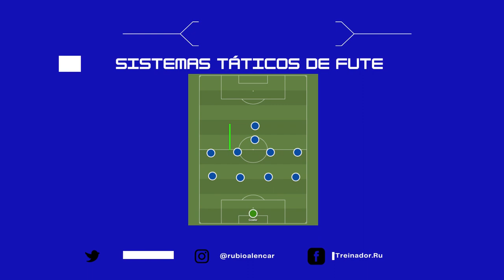Como TREINAR uma equipe de futebol. Sistemas táticos de futebol.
Se você é um treinador de futebol buscando se aprimorar, este vídeo é para você.
Aqui, vamos explorar diferentes sistemas táticos, desde o tradicional 4-4-2 até formações mais modernas, como o 4-3-3 e o 3-5-2. Com dicas e truques valiosos, você vai poder revolucionar a maneira como sua equipe joga.

E se você escreveu a palavra " tática " aqui na descrição para conhecer em detalhes os sistemas táticos mais utilizados pelos treinadores de futebol atualmente , eu vou te pedir que acesse o link:

Você vai adquirir um pacote de vídeos numa oferta imperdível!!!
De R$ 117,00 por R$ 37,00 - oferta por tempo limitado.

Aprenda com os melhores técnicos e jogadores do mundo!
Acesse nossos vídeos de sistemas táticos e aprimore suas habilidades de jogo como treinador de futebol!

E se você não tiver interesse nesse pacote, você pode se inscrever nesse Canal onde você vai encontrar vídeos relacionados a treinamento de futebol, futebol profissional, jogos de futebol, treinamento de futebol em categorias de base.

Vai te auxiliar na formação de métodos de treino para equipes de futebol e que possam utilizar como referências de treinos para que possam criar seus próprios métodos de treinamento de futebol.